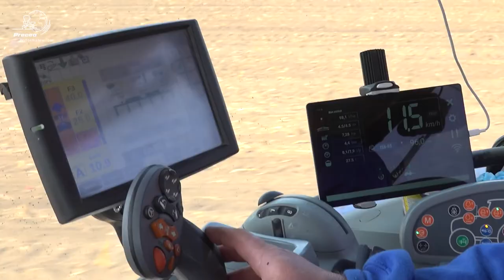Precea Performance Tour | Einzelkornsämaschine | Precea 4500-2CC Super | Tóth Gábor | AMAZONE